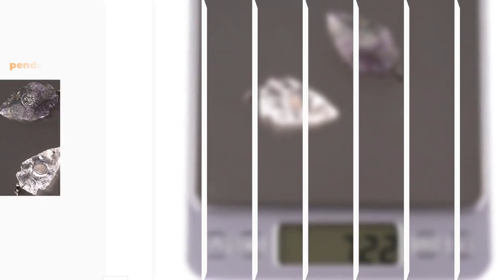Wholesale natural gemstone crystal bud pendant quartz necklace Ande Jewelry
Wholesale natural gemstone arrow shape crystal bud inlaid pendant natural crystal pendant